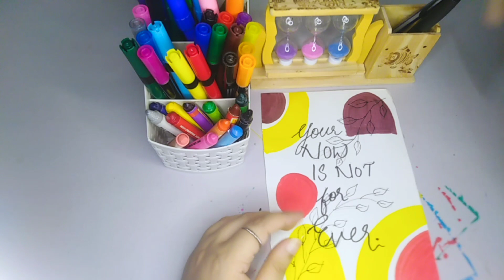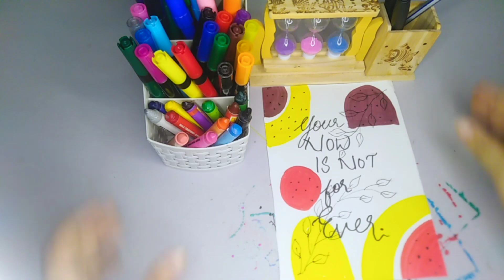Day 3/7 Boho Art Challenge 🎨